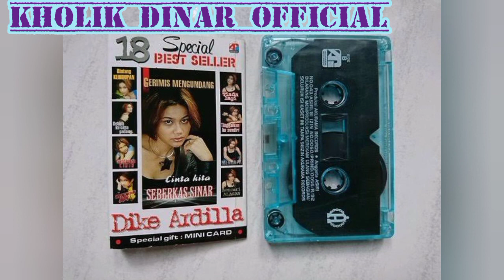Dike Ardilla - Nyalakan Api (Official Audio)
Taken from album 18 BEST SELLER 2004